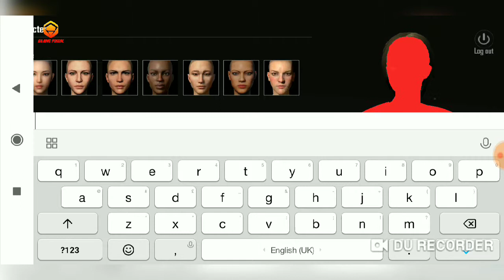Pubg mobile First time play by hack